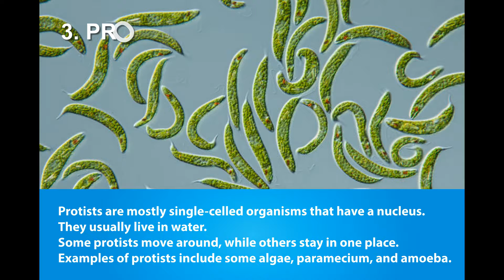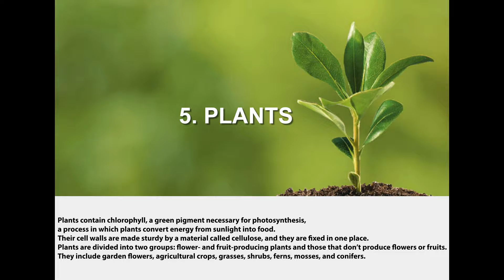Fun Facts - Six Kingdoms of Life ( Everyone Should Know )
Every living creature on Earth belongs to a kingdom. Scientists debate how many kingdoms there are, but most agree there are six. Fun Facts - Six Kingdoms of Life Everyone Should Know.
Archaea bacteria
Eubacteria
Protists
Fungi
Plants
Animals